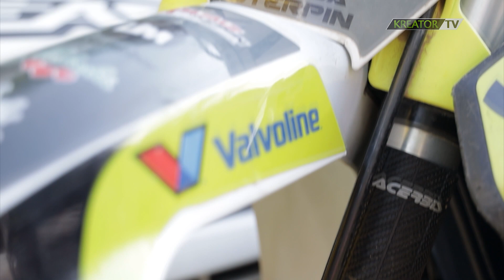Kreator Racing Team Report - emisija Rotor #349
U emisiji Rotor #349 emitiranoj 1. rujna 2021., u minutama posvećenim Kreator Racing Teamu doznajte nešto više o nastupu Matije Šterpina na motocross utrci Prvenstva Italije u Fermu.